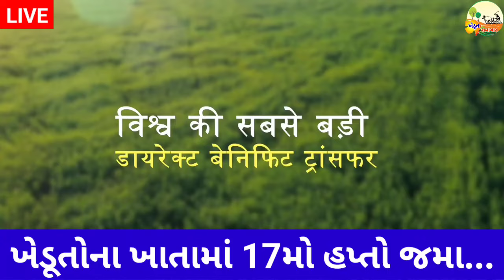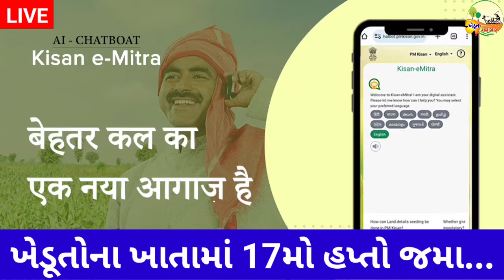ખેડૂતોના ખાતામાં 2000નો 17મો હપ્તો જમા / Pm Kisan / 2000 / pmkisan2000thinstallment /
પી એમ કિસાન 17મા હપ્તાની તારીખ / પી એમ કિસાન 2000નો 17મો હપ્તો

પીએમ કિસાનનો 17મો હપ્તો જાહેર / જાણો તમારા ખાતામાં આવ્યો કે નહીં / Pm Kisan yojna /

કાલે 11:30 વાગ્યે 17મો હપ્તો જાહેર / જાણો તમારા ખાતામાં આવશે કે નહીં / Pm Kisan yojna /

18 તારીખે આવશે 17મો હપ્તો / જાણો તમારા ખાતામાં આવ્યો કે નહીં / Pm Kisan yojna /

પી એમ કિસાન 17મો હપ્તો મોટી અપડેટ / પી એમ કિસાન 17મો હપ્તો / Khedut Sahay

પી એમ કિસાન 17મા હપ્તાની તારીખ / પી એમ કિસાન 2000નો 17મો હપ્તો / 4000 / 12,000 / Khedut Sahay

પી એમ કિસાન 17મા હપ્તાની તારીખ / પી એમ કિસાન 2000નો 17મો હપ્તો / Pm Kisan

🙏 નમસ્કાર મિત્રો આ વિડિયોમા આપને પી એમ કિસાન સન્માન નિધી યોજના અંતર્ગત 2000
નો હપ્તો જે ખેડૂતોને નથી મળ્યો અને 2000નો હપ્તો મળ્યો તો છે પણ બિજા બેન્ક એકાઉન્ટમાં જમા થયો હશે તેના વિશે માહિતી આપવામાં આવી છે આવી અન્ય પી એમ કિસાન યોજનાની માહિતી માટે મારી યુટ્યુબ ચેનલ KHEDUT SAMACHAR ચેનલને સબ્સ્ક્રાઇબ કરો આપનો આભાર 🙏
l
પી એમ કિસાન 2000 હપ્તો
પી એમ કિસાન 2000નો હપ્તો
પી એમ કિસાન 200
પી એમ કિસાન 2000 રૂપિયા નો હપ્તો
પી એમ કિસાન યોજના 2000
પી એમ કિસાન યોજના 2000 હપ્તો
પી એમ કિસાન સન્માન નિધી 2000
પી એમ કિસાન સન્માન નિધી યોજના 2000 હપ્તો
પી એમ કિસાન સન્માન નિધી યોજના 2000 રૂપિયા નો હપ્તો
પી એમ કિસાન 2000નો લાભ
પી એમ કિસાન હપ્તો
પી એમ કિસાન સન્માન નિધી

pm Kisan scheme 2000th installment
pm Kisan
pm Kisan intallment
pm Kisan 2000 benifit
pm Kisan benifit
pm Kisan 2000th installment benifit

pmKisanપી એમ કિસાન 17મા હપ્તાની તારીખ પહેલાં કરી લો આ 3 કામ / પી એમ કિસાન 17મો હપ્તો

પી એમ કિસાન યોજનાનો 17મો હપ્તોપી એમ કિસાન યોજના 17મો હપ્તો 2024પી એમ કિસાન 17મો હપ્તો ક્યારે મળશેપી એમ કિસાન યોજના હપ્તોપી એમ કિસાન 2000 ક્યારે મળશેપી એમ કિસાન યોજના 2024પી એમ કિસાન યોજનાનો 16મો હપ્તો